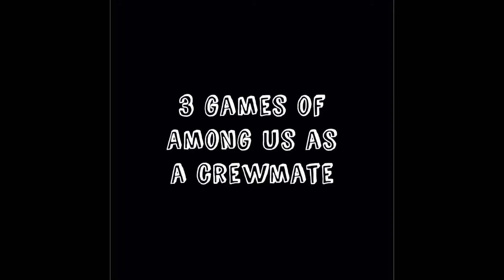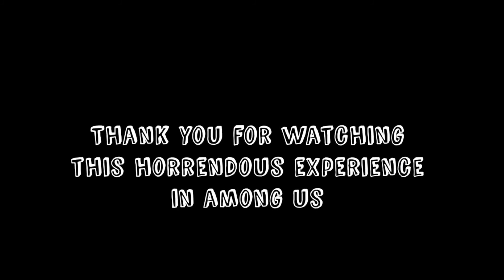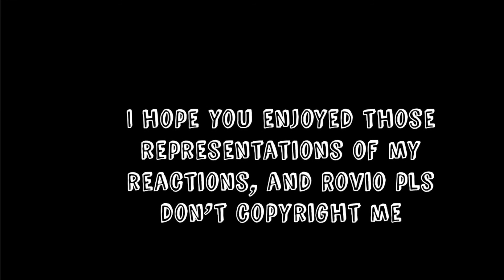3 Games Of Among Us As A Crewmate (Pls read description)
This is a game of among us but with angry bird clips to express my reactions. Also sorry for not uploading videos. Needed a break from exams.